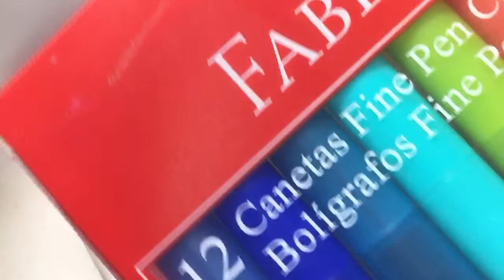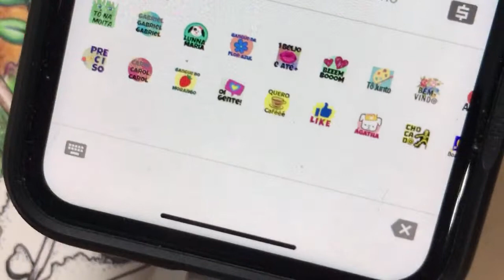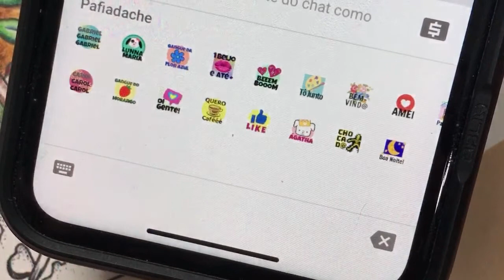🔴 Live - Ilustração Gratuita de Klara Markova (parte 3)